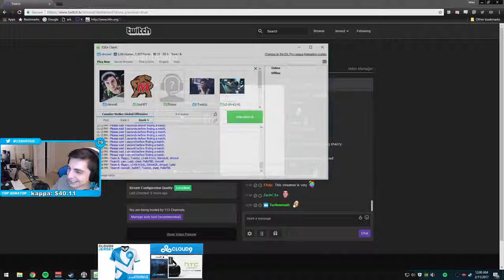SHROUD REACTS TO Rank S 4v2 NINJA